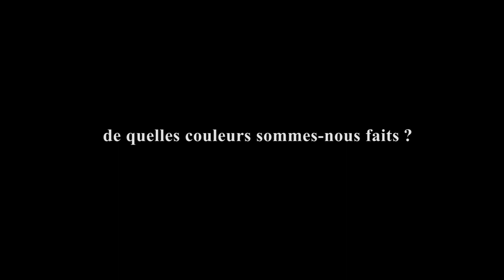De quelles couleurs sommes-nous faits ? Prélude